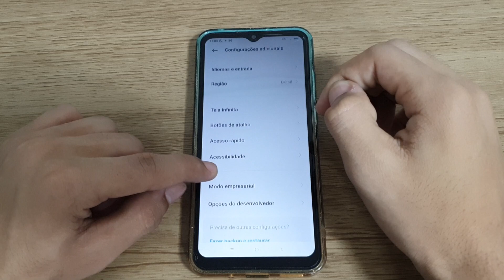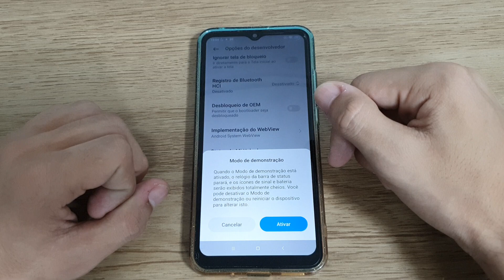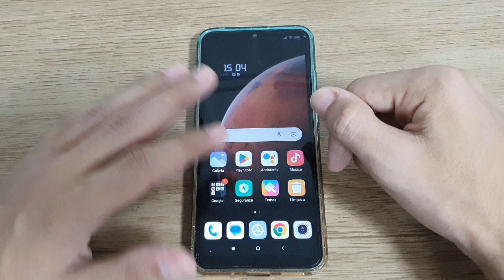Como ativar o modo de demonstração do seu Redmi 9C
Fala pessoal!! vou mostrar nesse vídeo passo a passo de como ativar o modo de demonstração do seu Redmi 9C

★ LINK ONDE COMPRAR:
★Moto G60